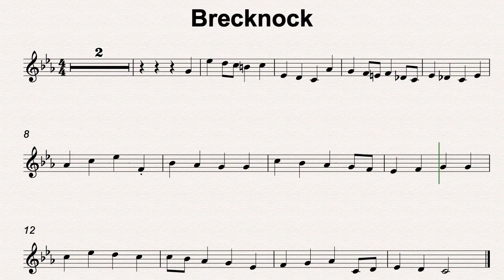C Min 44 Brecknock 120bmp